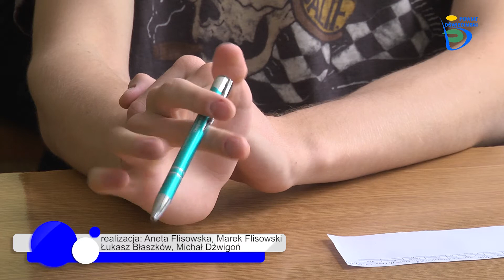Nowy system zarządzania oświatą